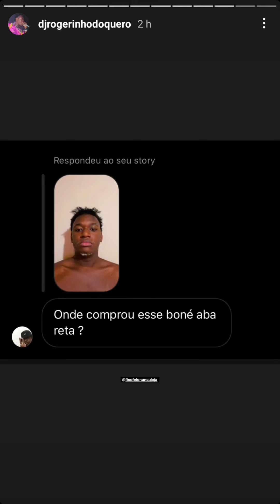Stories e Status Rogerinho do Querô - Corte Boné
NOVA MODA